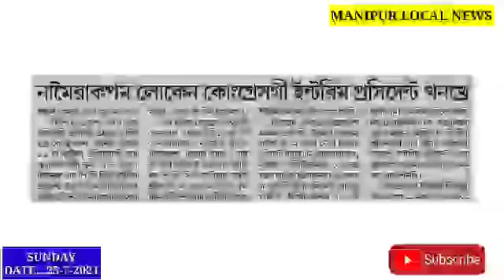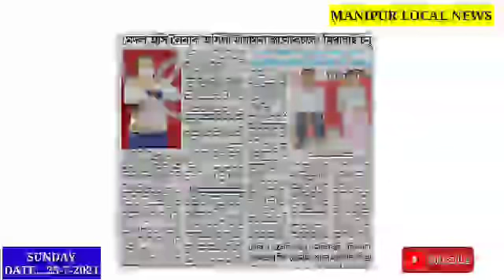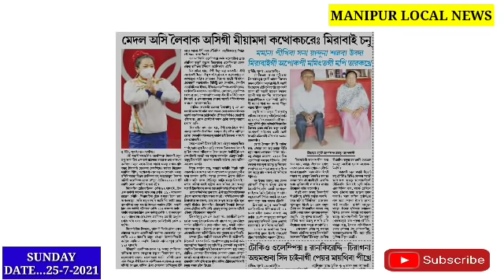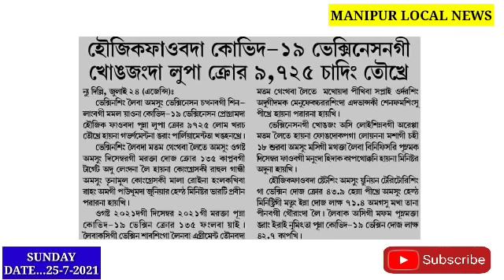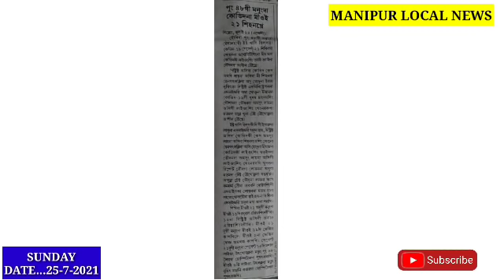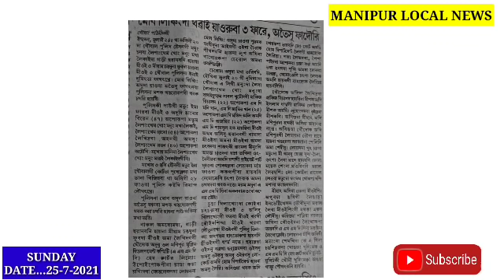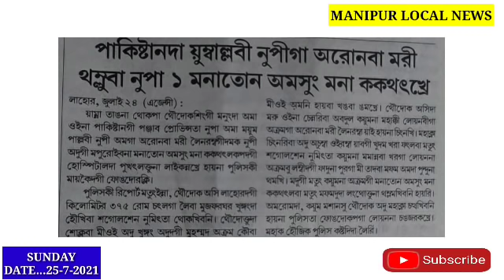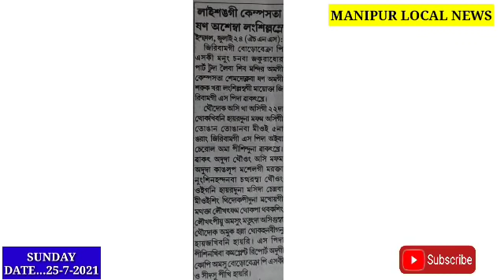Mtei manaodagi kihllaga Sel Loukhiba Nupi 1 yaona Police Officer 4 gi myokta Complaint toukhre